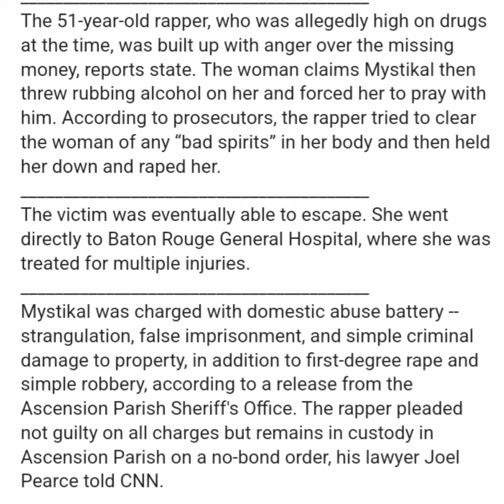Mystikal Allegedly Poured Rubbing Alcohol On Woman Before Forcing Himself On Her Over Bad Spirits!?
new details have emerged but we still gotta wait for the court date